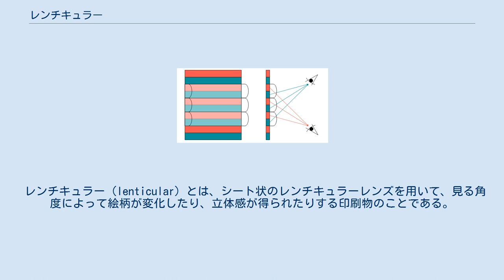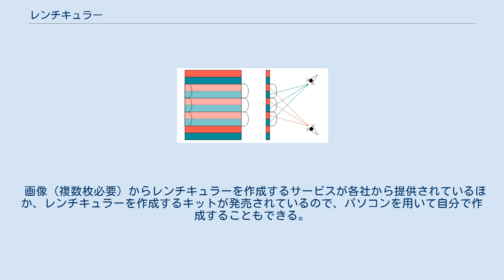レンチキュラー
レンチキュラーの構造。
緑と赤の画像が交互に並ぶ。
見る角度によって片方の画像のみが見える。
 レンチキュラー（lenticular）とは、シート状のレンチキュラーレンズを用いて、見る角度によって絵柄が変化したり、立体感が得られたりする印刷物のことである。
数cm角の小型のものから、建物の壁面に取り付けられている広告板などの大型のものまである。
裸眼式の3次元ディスプレイにも用いられる。
 レンチキュラーの構造は、レンチキュラー画像と呼ばれる画像の上に、表面に微細な細長いカマボコ状の凸レンズが無数に並んだシート（レンチキュラーレンズ）が配置されている。
シートは透明なプラスチック製のものが使われている。
画像を印刷した印刷物の上にシートを貼り合わせるか、シートの裏面に直接画像を印刷して作られる。
レンチキュラー画像は、2つ以上の画像を細長く短冊状に切り、切った画像をインターレース状に順番に並べて1枚の画像にする。
画像の1つの細片ごとに1つの凸レンズが載るように貼り合わせる（または印刷する）必要がある。
位置がずれてしまうときれいに見ることができない。
3次元ディスプレイでは、ピクセルの列とレンチキュラーの並びを一致させ、一列置きに異なる画像を表示させる。
 レンチキュラーにより以下の3種類の効果を得ることができる。
 画像（複数枚必要）からレンチキュラーを作成するサービスが各社から提供されているほか、レンチキュラーを作成するキットが発売されているので、パソコンを用いて自分で作成することもできる。